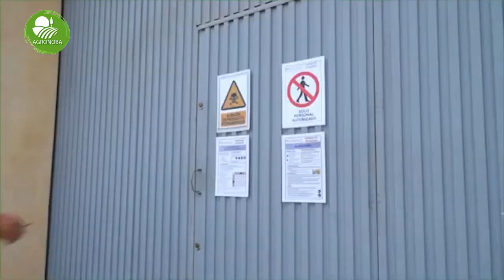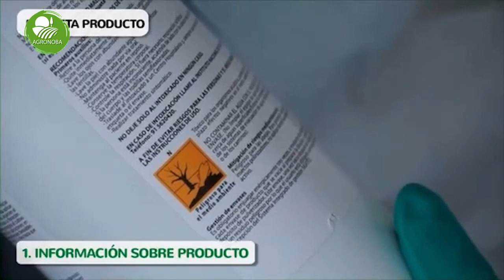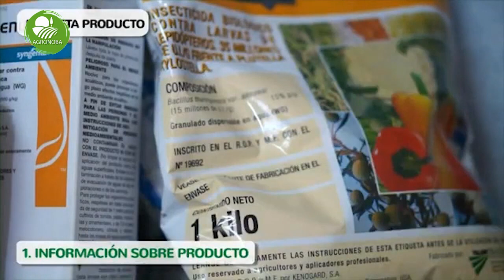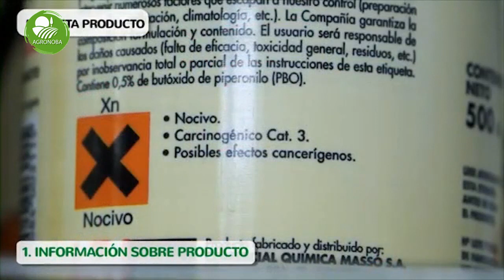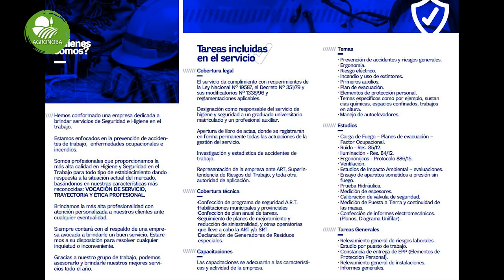SYMAT. Seguridad e Higiene. Lic. Nicolás Deane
El mundo laboral y el medio ambiente  van de la mano, y un aspecto a tener muy en cuenta es la seguridad y la higiene. Para eso charlamos con uno de los directivos de la empresa SYMAT, el Sr, Nicolás Deane sobre las prestaciones de la empresa para sus clientes.